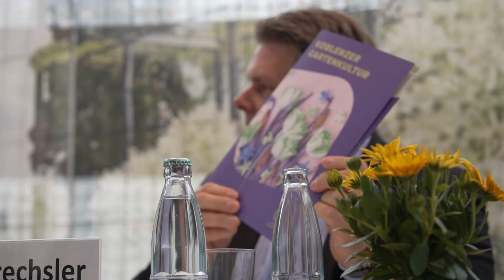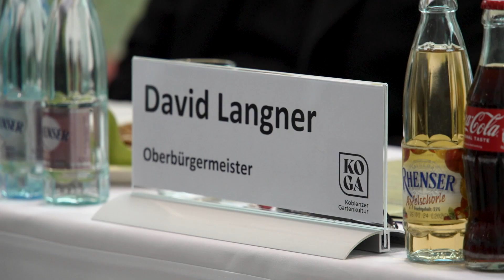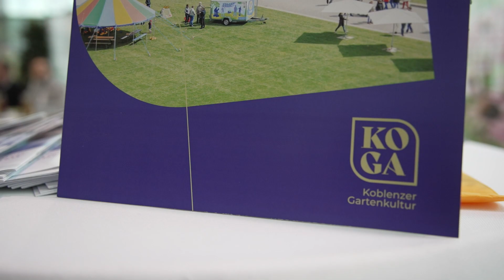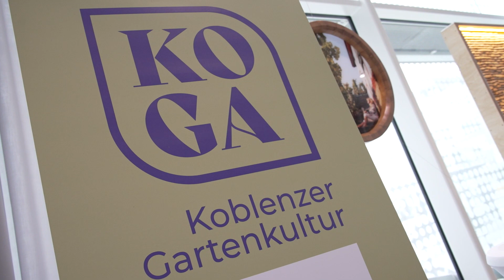26 Veranstaltungen: Koblenzer Gartenkultur präsentiert diesjähriges Saisonprogrammv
Noch schöner und noch bunter zu sein: Dies verspricht das neue Saisonprogramm der Koblenzer Gartenkultur für das Jahr 2024. Insgesamt 26 Veranstaltungen sind im Zeitraum von April bis Oktober geplant. Darunter Erfolgsformate wie „Electronic Wine“ am deutschen Eck, das „Dîner en blanc“ vor dem kurfürstlichen Schloss zu Koblenz oder dem „Gauklerfest“ auf der Festung Ehrenbreitstein.